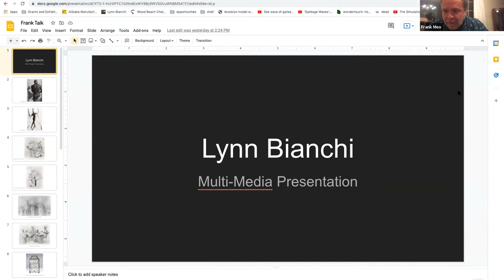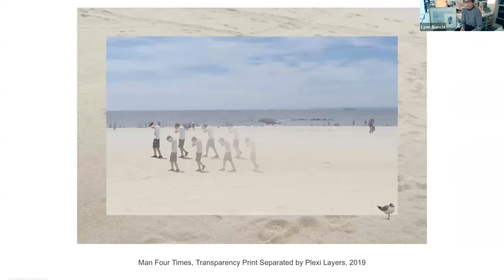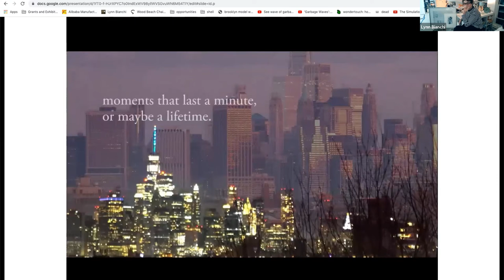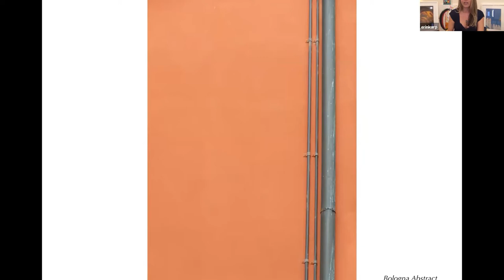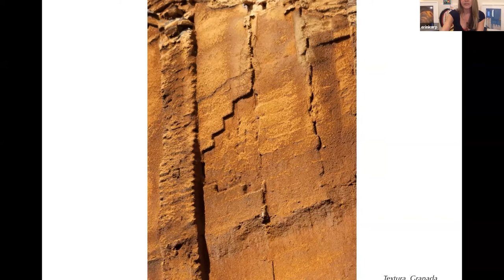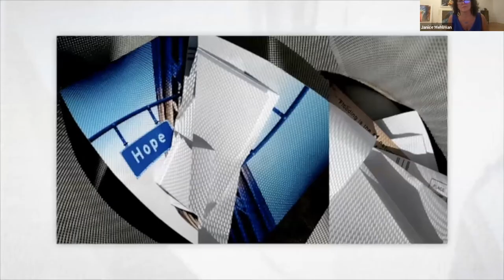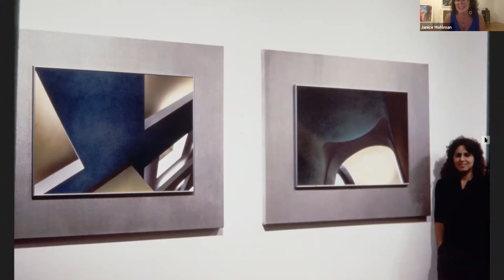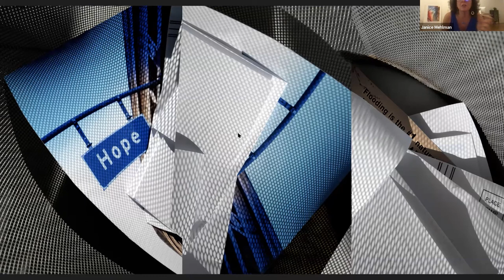Virtual Projections Live Event for October 13 2021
For this Projections event, we have Lynn Bianchi, Erin Karp and Janice Mehlman.

Lynn Bianchi: 0:01:48, Erin Karp 0:25:31, Janice Mehlman 0:51:01